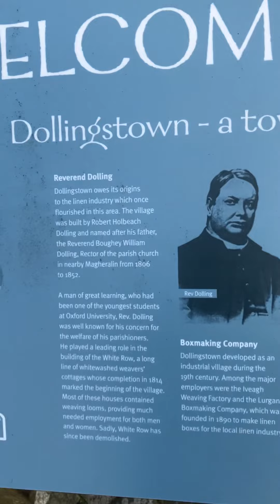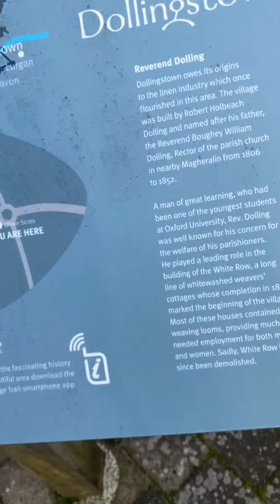REV DOLLING AND WHITE ROW DOLLINGSTOWN The Church History Trail